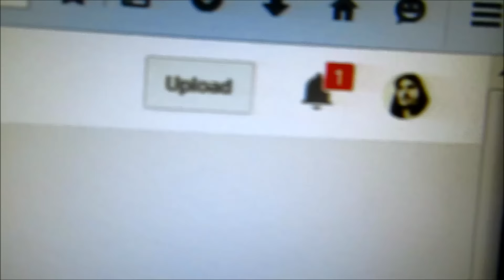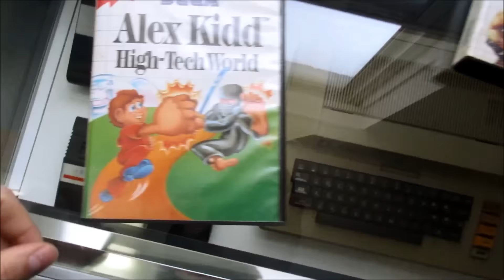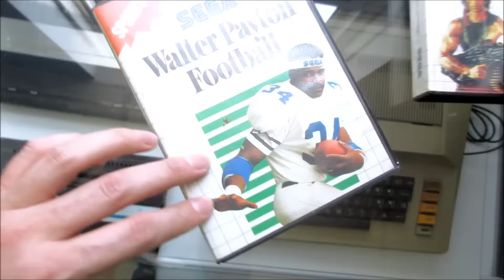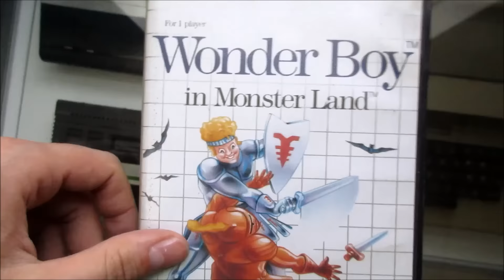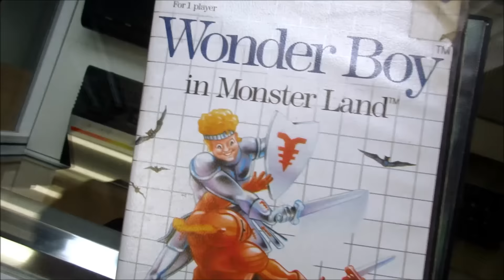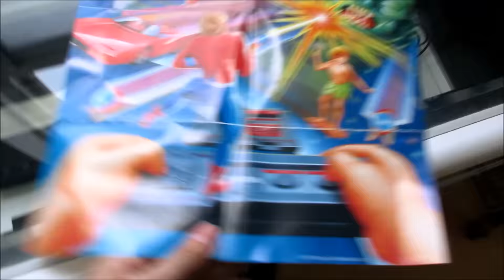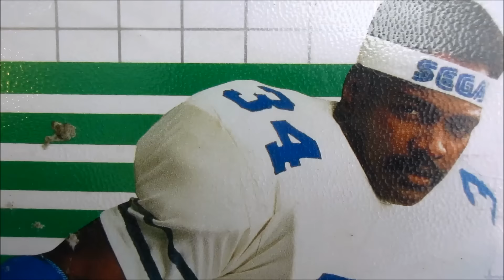Sorting Through Master System Games - Graph Paper Backgrounds || mmmStephen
Daily Vlog EP4 - Going through some awesome Master System games and getting them all purdy for the Swap Meet!